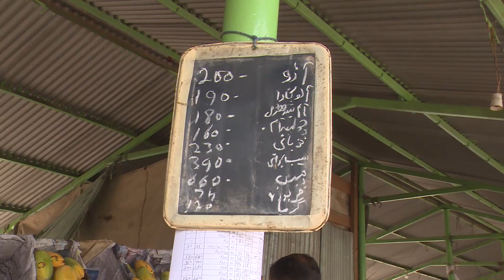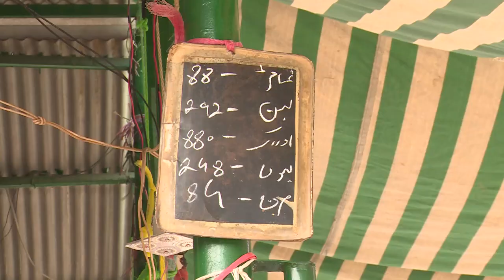SUNDAY BAZAAR Free Stock Footage